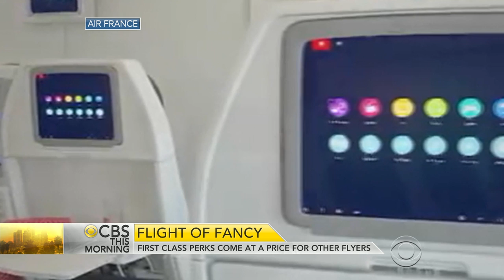Growing divide between first and economy class travel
While most airline passengers are feeling more cramped in coach, for big-spending flyers in the front, the high life is in full swing. Kris Van Cleave reports on the growing divide in the short walk from first to economy class.